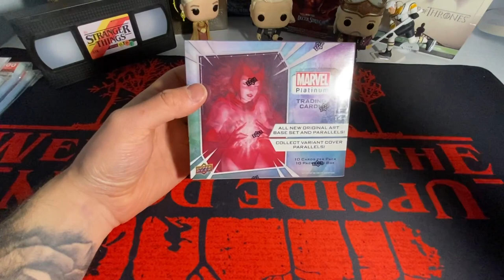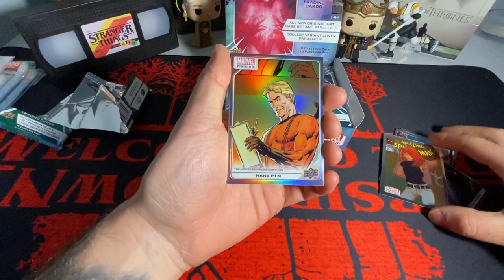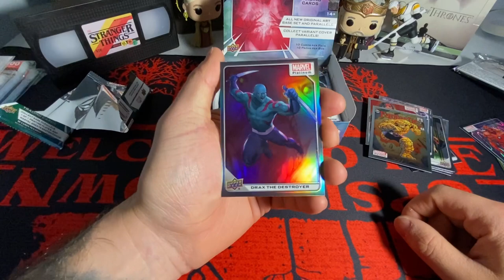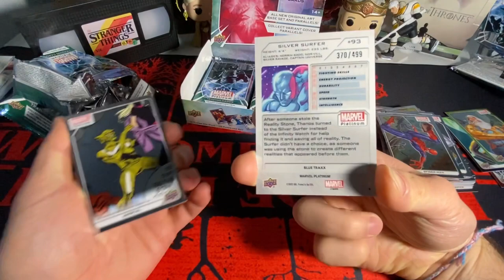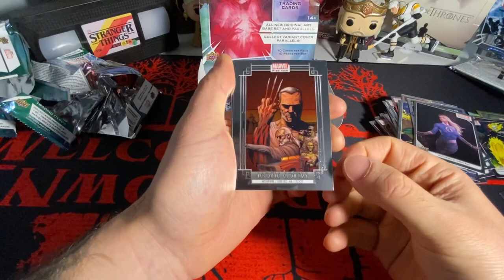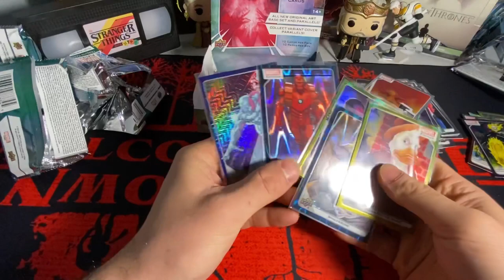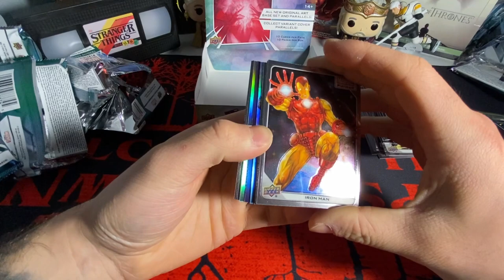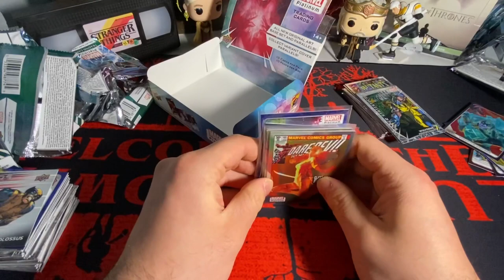I LOVE THIS PRODUCT 🥹 OPENING ANOTHER MARVEL PLATINUM HOBBY BOX!!!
In todays video i am opening up my second hobby box of the marvel platinum that has come out recently… and may i say i am super excited because if I’m being honest this is my favorite set to open up right now EASILY!!! Let me know down below if y’all have opened up any of this and if you have what’s your thoughts on the product 🥹
Thank yall for stopping by to check out my video it truly means a bunch!!